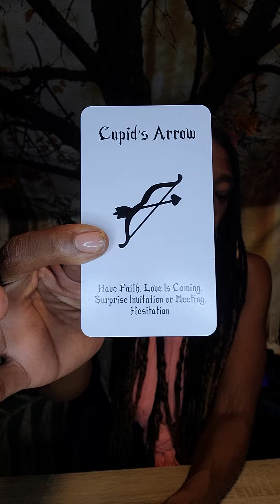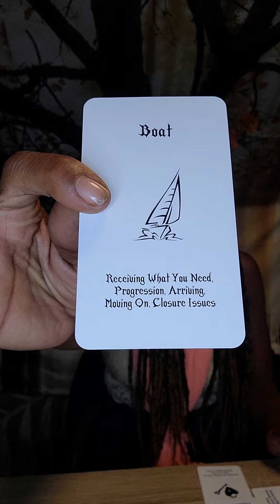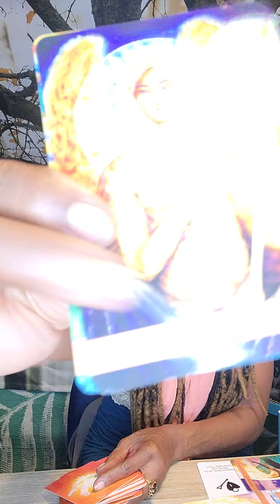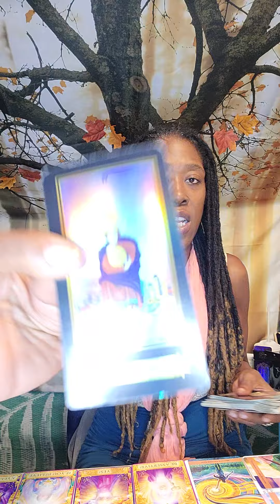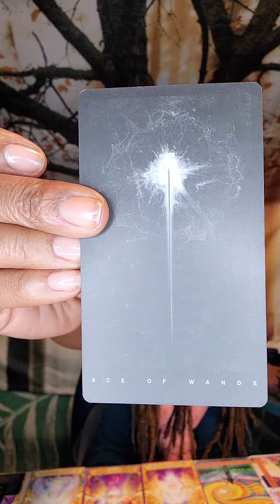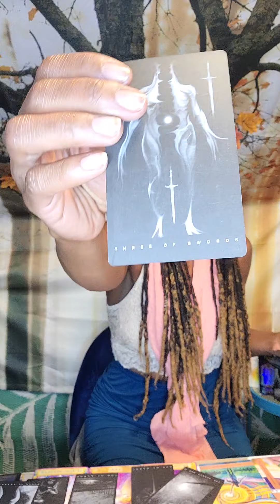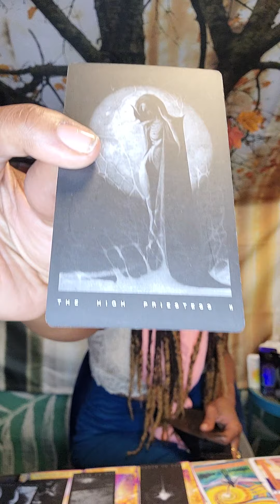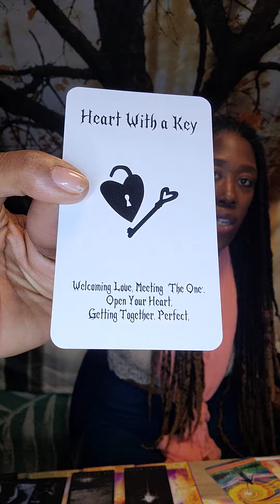Source is working to reunite this eternal match...